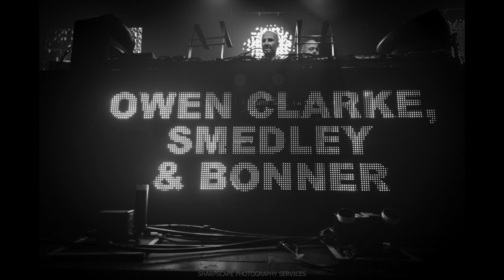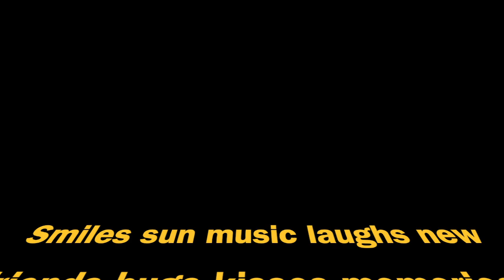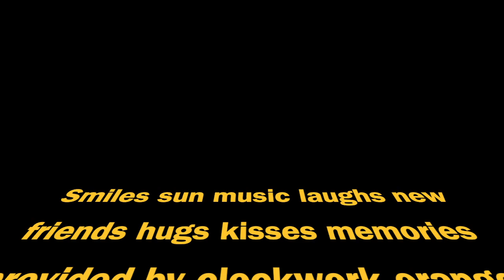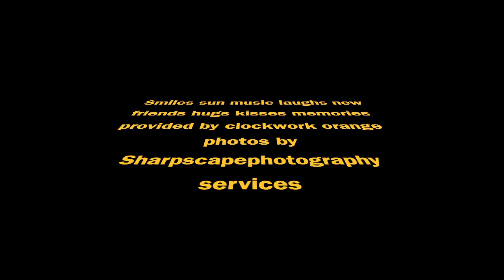Clockwork Orange at magazine